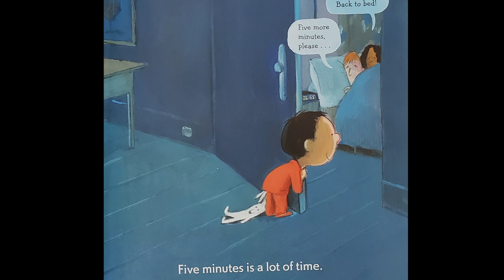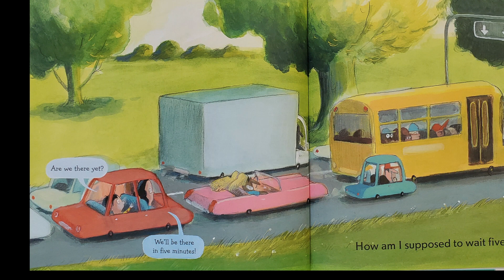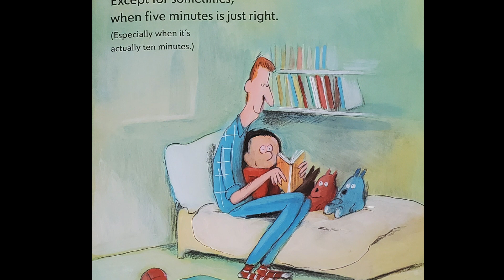Five minutes - a read out loud story book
Five minutes is a lot of time ... or is it?
Well, it depends on what you're doing, of course!

Enjoy this narration of "Five minutes", by Liz Garton Scanlon and Audrey Vernick.